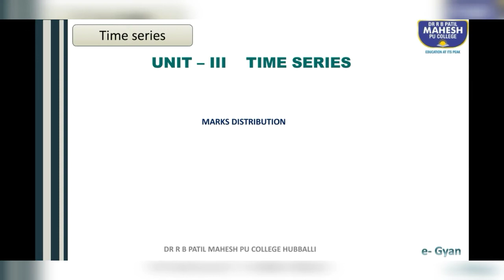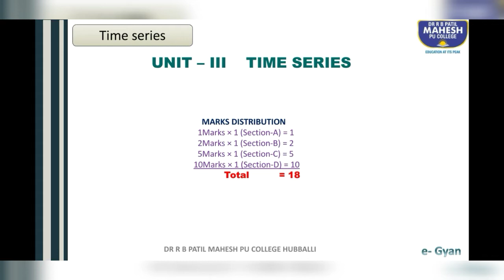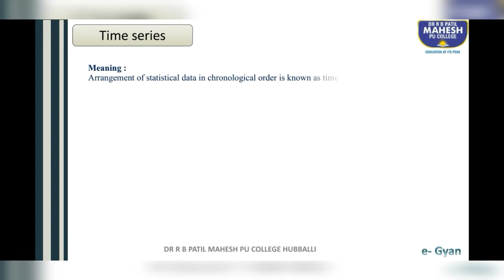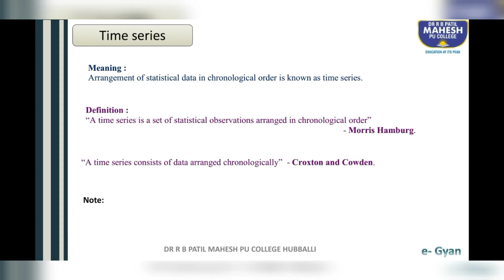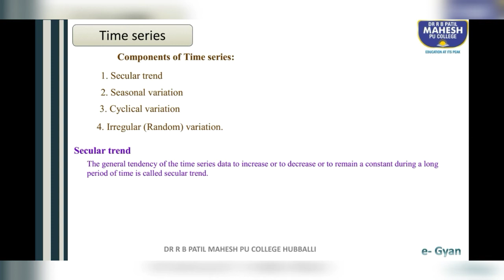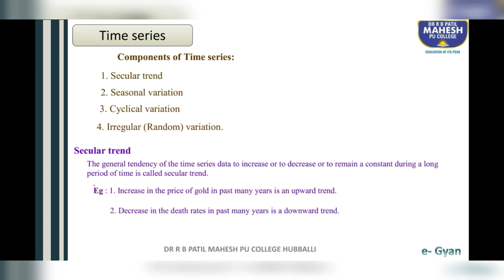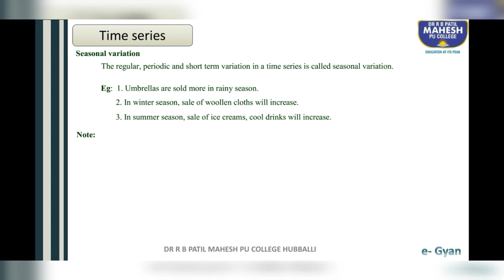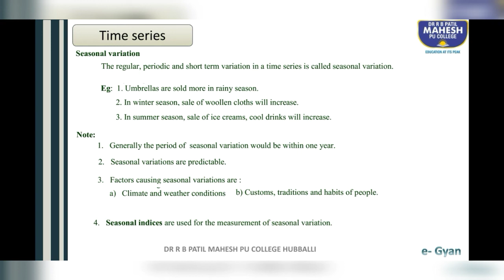Time Series Lecture 1